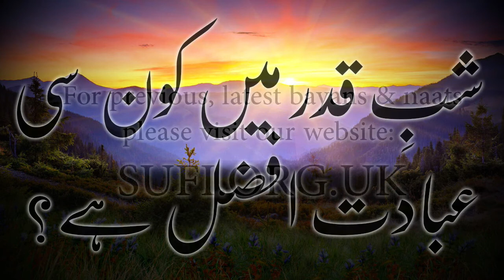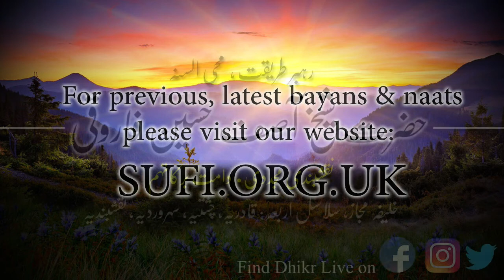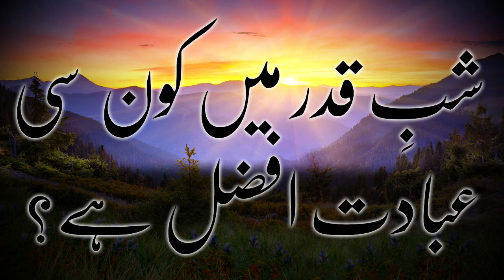کلپس شب قدر میں کون سی عبادت افضل ہے؟ - حضرت شیخ آصف حسین فاروقی نقشبندی یوکے